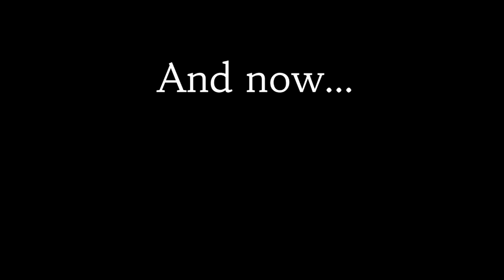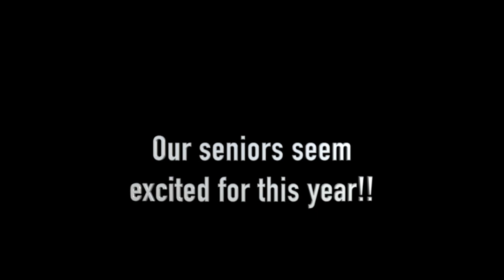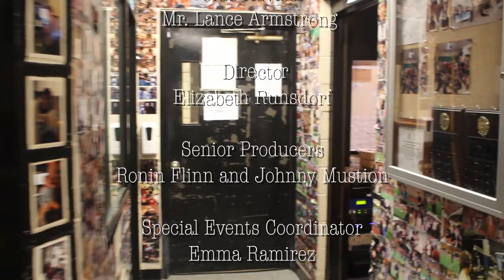Colonial Corner :: S12 :: Episode 1